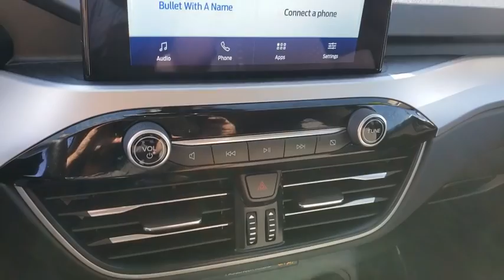Used 2020 Ford Escape SE Las Vegas, Bullhead City, St. George, Havasu, Pahrump, NV T00350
Magnetic Metallic Used 2020 Ford Escape SE available in Las Vegas, Nevada at Friendly Ford. Servicing the Bullhead City, St. George, Havasu, Pahrump, NV area.

Friendly Ford
660 N Decatur Blvd

Recent Arrival! Clean CARFAX. Magnetic Metallic SE FWD ABS brakes, SYNC 3 Communications & Entertainment System.brbrWelcome to Friendly Ford! Located in Las Vegas, NV, Friendly Ford is proud to be one of the premier dealerships in the area. 27/33 City/Highway MPG